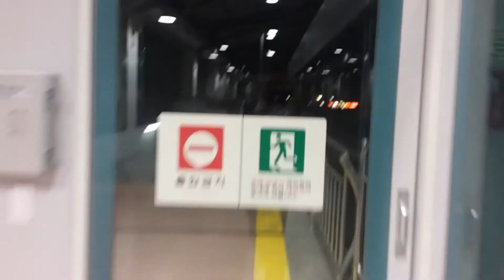부산도시철도2호선 금곡역 정차 발차